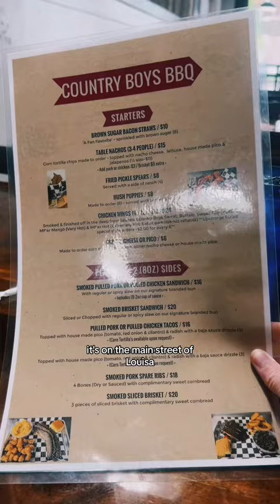Country Bots barbecue, Louisa, Virginia.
Are you a real estate agent looking to create more video content and reach a wider audience? Look no further than my channel, where you'll find everything you need to know about using TikTok as an agent to showcase your properties, connect with clients, and grow your business.

In my videos, I share tips and tricks for creating engaging and effective TikTok videos, as well as strategies for building your brand and attracting new clients on the platform. Whether you're just getting started with video marketing or you're looking to take your TikTok game to the next level, you'll find valuable insights and inspiration here.

Plus, if you're interested in the Richmond, Virginia real estate market, you'll find plenty of videos that are tailored specifically to this area. From market trends and analysis to neighborhood spotlights and property tours, my channel is the go-to resource for real estate professionals and consumers alike who want to stay up-to-date on what's happening in Richmond.

But how do you know if this channel is right for you? If you're a real estate agent who's interested in video marketing, or if you're a buyer or seller who wants to learn more about the real estate industry and how agents can use video to enhance the buying and selling process, then this channel is definitely for you.